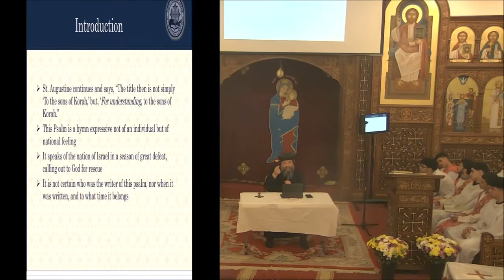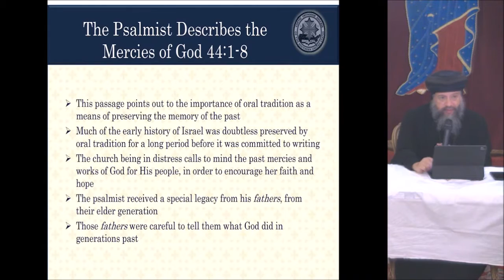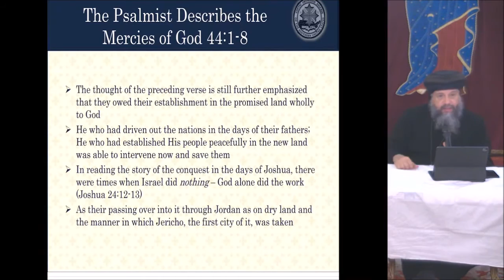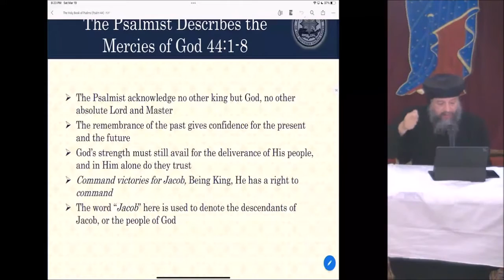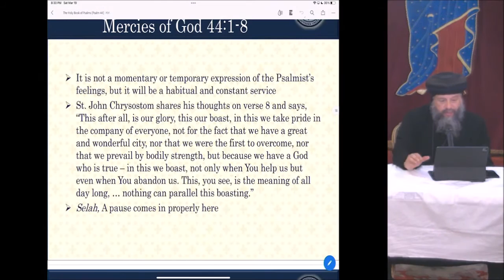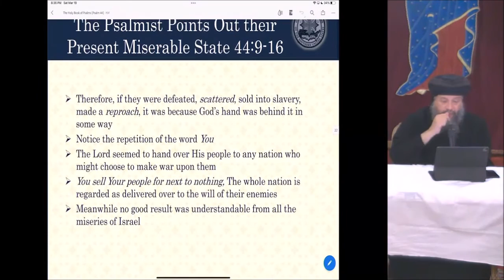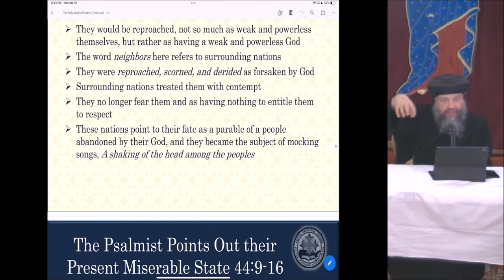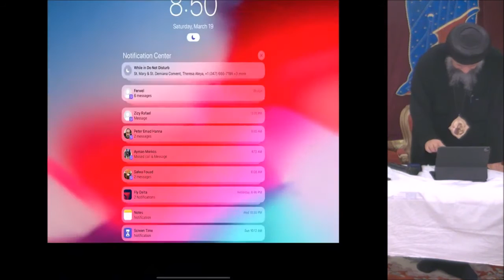Saturday Vespers Prayers, Bible Study, Midnight Prayers with Bishop Youssef ~ 03/19/2022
Saturday Vespers Prayers, Bible Study, Midnight Prayers with HG Bishop Youssef
St. Mary & Archangel Michael Coptic Orthodox Church
Oviedo, FL
Pastoral Visit